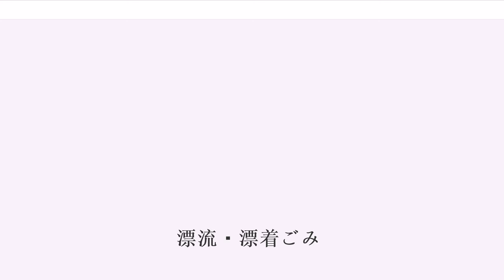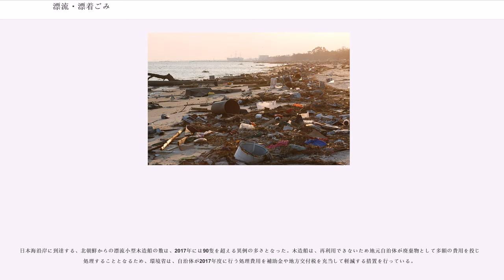漂流・漂着ごみ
漂流・漂着ごみ（ひょうりゅう・ひょうちゃくごみ、, ）とは、海洋を漂流しているごみ及び海岸に漂着したごみの総称である。「海洋ごみ」「海ゴミ」とも呼ばれる。

正確な実態の把握はなされていないものの海洋には無数のごみが漂流していると考えられており、それらは「海洋（浮遊）ごみ」と言われる。そのうち腐敗しない素材のごみ（主にマイクロプラスチック）は増加し続けて、絶滅危惧種を含む海洋生物に打撃を与えているほか、一部は海岸に漂着して沿岸地域に汚染被害をもたらしている。海洋生物の体内や北極海の海氷、深海の海底堆積物に取り込まれたマイクロプラスチックも検出されている。

イギリスのエレン・マッカーサー財団は、海洋ごみの総量は1億5000万トンを超えており、毎年800万トン以上が新たに流れ込んでいると推計。特にプラスチックごみは2050年に魚類の総量を上回ると警告している。

排出源は、海への直接的な投棄・放置だけでなく、河川経由が多い。ドイツのヘルムホルツ環境研究センター（ライプチヒ）の推計によれば、川から海に流入するプラスチックごみの9割は10河川が占めている。長江が最大で、インダス川、黄河、海河、ナイル川、ガンジス川、珠江、アムール川、ニジェール川、メコン川が続く。

環日本海環境協力センターの調査によれば、日本の海浜上に堆積している漂流・漂着ごみの堆積している総量は約15万トンと推定されている。ただし海岸ごみは清掃で除かれたり，自然に海に流出したりするため、年間の漂着量は一部の海岸について以外、分かっていない。これら漂流・漂着ごみの構成は多岐にわたっている。主に漁業活動から発生するごみ（魚網や発泡スチロール製のウキなど）や、側溝や河川などを経由して海に流れ出た生活系のごみ（主にペットボトルなどの一次的な製品、または使い捨てを前提とした包装や容器類）などから成っている。

問題の深刻さは、海岸からの漂着ごみ目視や、外洋の海面や海洋生物に対する国際的な調査・モニタリングを通して明らかにされつつある。対策としては、今後の発生抑止と、既に流出したごみの回収が検討・実施されつつある。

2018年、欧州連合は、海洋ごみの多くが使い捨てプラスチック製品であることに着目し、プラスチック素材の食器、ストローなどを代替品に切り替えるよう義務付けるほか、釣り具メーカーにごみの収集費用を負担させる規制案を発表。2019年を目途に、欧州議会と加盟国で議論されることとなった。

こうした動きに対応するため、日本化学工業協会など5つの業界団体が2018年9月7日、「海洋プラスチック問題対応協議会」を設立した。

2018年にカナダで開催された主要国首脳会議（）において海洋プラスチック憲章を採択した。合意文書に日米が署名しなかったことで国際的な非難が高まった。

海流などにより、ごみが多く集まる海域がある。このうち太平洋ゴミベルト（アメリカ合衆国西海岸とハワイ諸島の間）において、オランダの非政府組織（NGO）「オーシャン・クリーンアップ」が浮遊型回収装置（長さ600メートル、海面からの下部までの深さ3メートル）を展開し、2018年10月から浮遊ごみの回収と再利用など処理を行う計画である。

日本海沿岸や東シナ海沿岸では、中国語や朝鮮語（ハングル）、ロシア語（キリル文字）で商品名等が標記された東アジア諸国などから排出されたと推察される、ごみの漂着がある。特に離島はどこも、おびただしい量のごみが漂着しており、その被害は深刻化している。

その一方、日本で不法投棄されるなどして流出したものと見られるゴミが、海流に乗ってハワイやミッドウェーなどの太平洋諸島や北アメリカ大陸西海岸などに流れ着き、アホウドリなどの野生動物を殺傷する一因になっていることも以前より問題になっている。

プラスチック類は消化できず、生分解しないため、海洋生物が漂流ごみを誤食してしまう（こういった不法投棄には、毒物や有害物質が多分に含まれているので危険）ことや、海底に沈んだゴミが分解されずに残ってしまうことで深刻な問題を引き起こしている。日本、韓国、中国のゴミは、黒潮に乗りハワイ沖やアメリカ西海岸に到達して南下。反転して西に転じ、再び黒潮に入る。冬には一部が南下し、石垣島、宮古島に大量のゴミを運ぶ。

「ポイ捨て」などと気軽に呼ばれることも多いが、その実態は不法投棄に端を発するものであり、いずれの国においても、重大な社会問題となっている。また、国境を越え得ることから国際問...